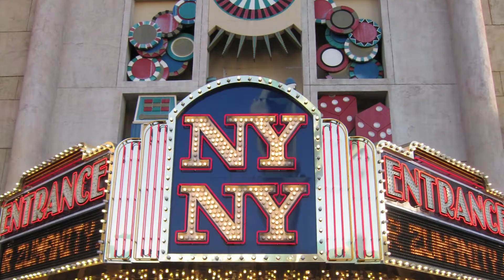LAS VEGAS dec 2009